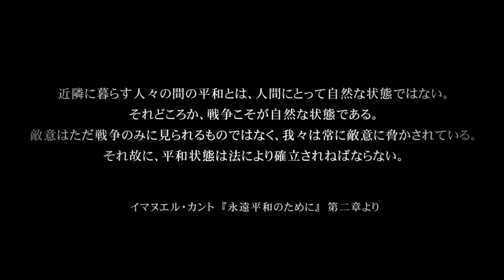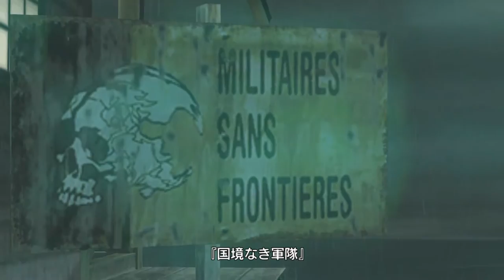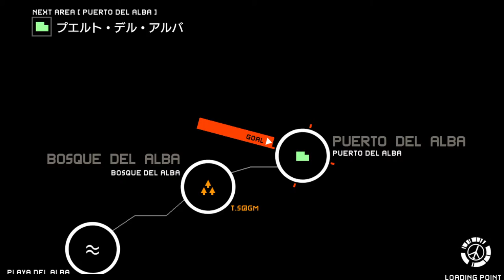【天国外】 MGSPWHD Part 1 【初めてのMGSに最適】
TPPでも主人公のビッグボスのアウターヘブン誕生までの物語！

諸事情により公開が遅れた都合上

一部の発言が過去のものでおかしくなってますが

ご了承下さいませm(_ _)m